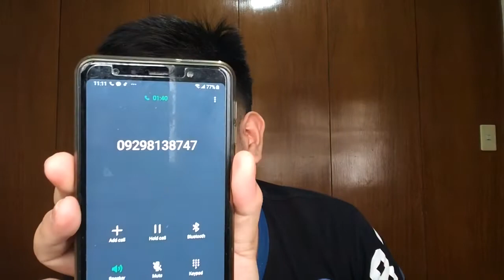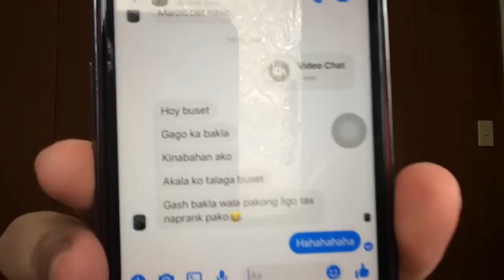Prank call to my friends